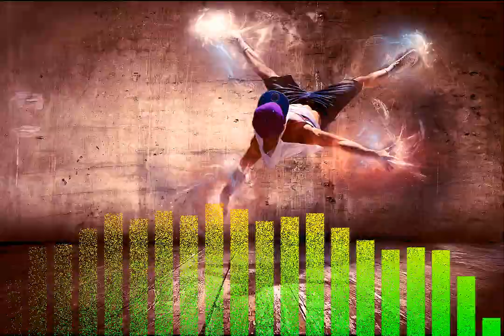FREE Energetic ActiOn SoundtracK for Youtube Video | Positive Hip Hop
Looking for a catchy and Free sound action background music to use in your YouTube videos? Look no further! FCS Free Copy Sound Action Background Music is perfect for creating videos that will stand out from the crowd. With a wide range of sounds and styles to choose from, FCS Free Copy Sound Action Background Music is the perfect tool for any video project.